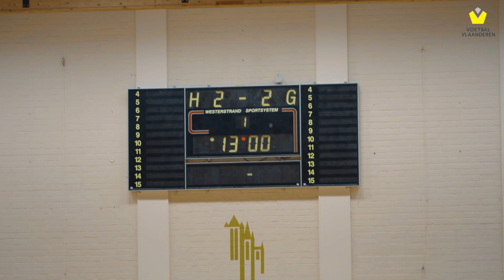Finales Beker van België (2021-2022) - minivoetbal